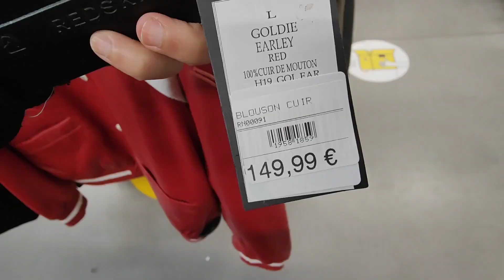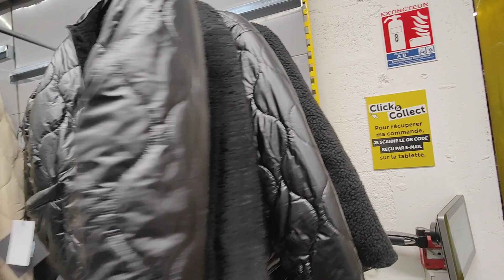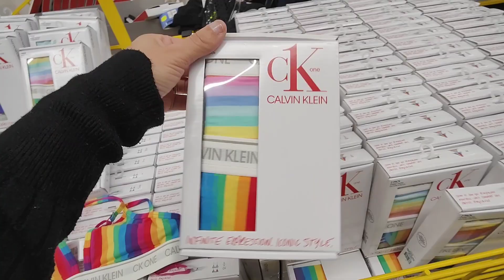STOKOMANI ARRIVAGE MODE 19 NOVEMBRE 22